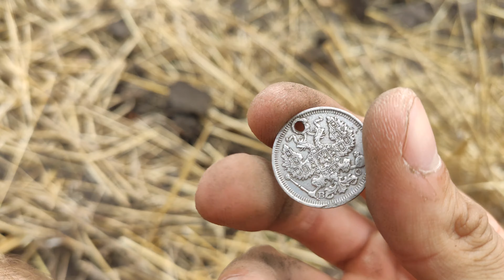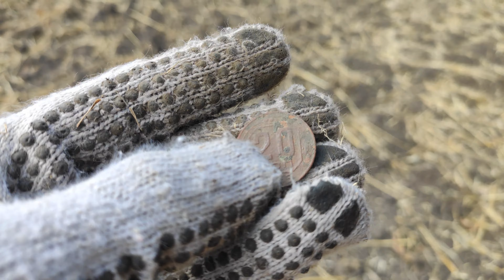Коп на месте старых дорог. Коп с Xp deus.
Сегодня было несколько свободных часов, и мы с братом решили снять мне на канал интро, но у нас была одна находка (первая) после которой снимать шаблоны для интро уже перехотелось, жалко у нас много времени не было.